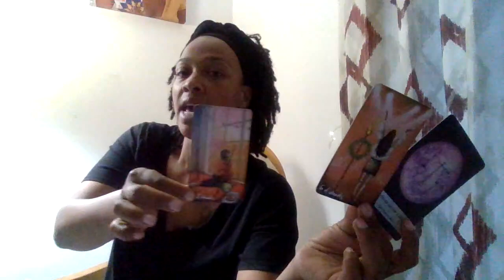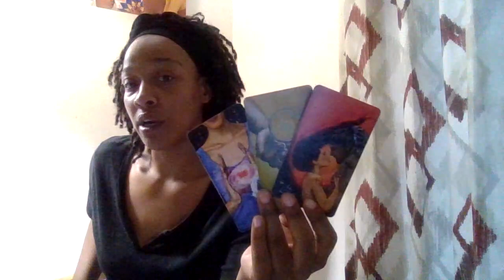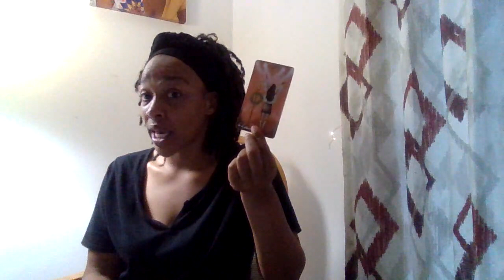Sagittarius | Daily Increase: Mark It Down As A Win